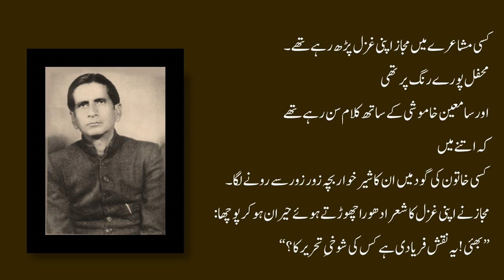Adeebon Ke Lateefe l Urdu Jokes l Asrar ul Haq Majaz l Joke 3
Adbi Duniya is going to start literary jokes of Urdu poets and writers. We hope you will enjoy these jokes in audio. Share them if you like.